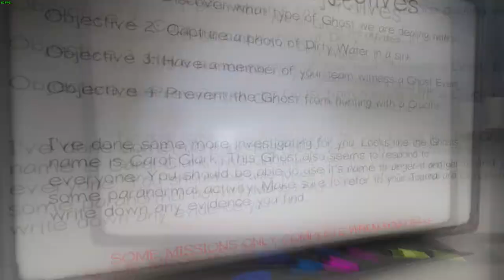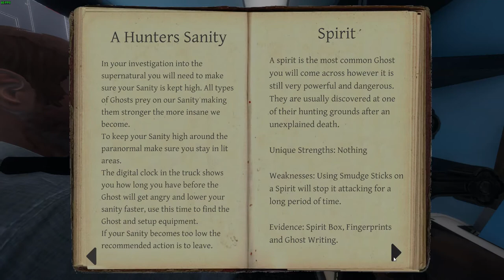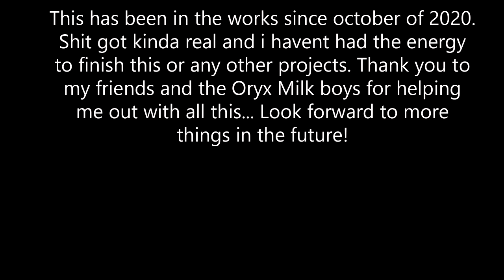PHASMOPHOBIA (FT. ORYX MILK)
Hey guys! Long time no video. This video has been in progress for some time and i hope you enjoy it! I kept losing interest while making it and wasn't entirely dedicated but now its done after an almost Adderall induced coma.
So sit back and relax and enjoy the mediocre editing!